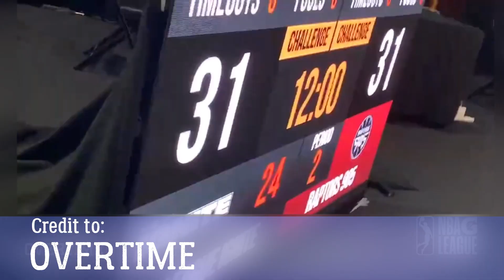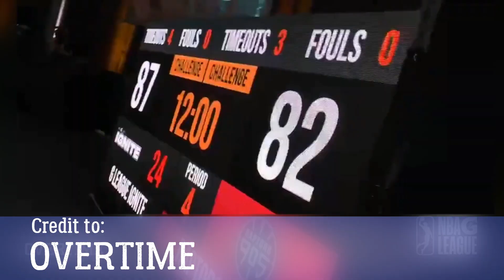Kai Sotto's G League Ignite Team 3 0 Na!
Team Ignite extended their winning streak to 3 games after taking down the Raptors 905, 113-105, in the NBA G League on Saturday, February 13 (Sunday, February 14, Manila time) at the Disney World bubble in Orlando, Florida.
Green, the 19-year-old Fil-Am sensation, had 21 points on a very efficient 7-of-12 shooting clip, to go with 3 rebounds and 3 steals.
However, the Ignite, who are playing minus 7-foot-3 Filipino basketball wunderkind Kai Sotto, went on another blazing run in the final minutes of the ball game to put away the Raptors 905 for good.